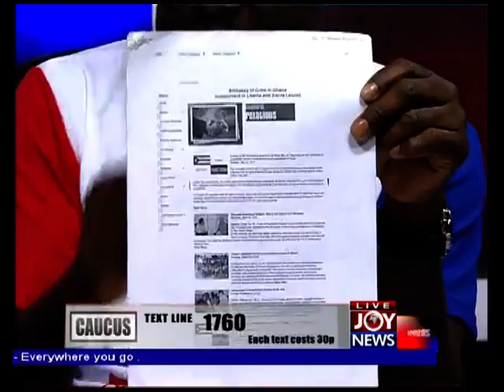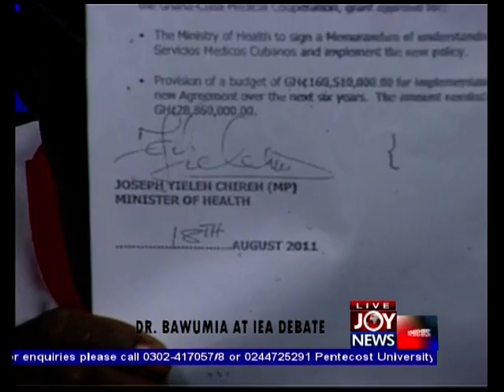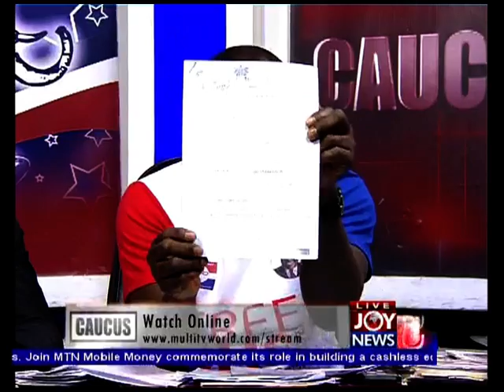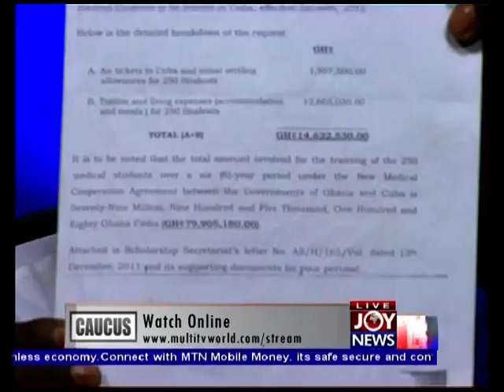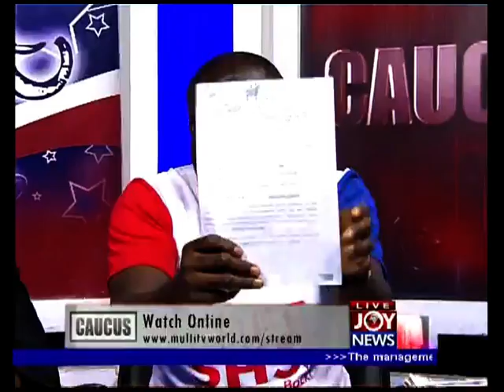Dr Bawumia at IEA Debate - Minority Caucus (11-7-12)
Dr Bawumia at IEA Debate - Minority Caucus (11th November, 2012)